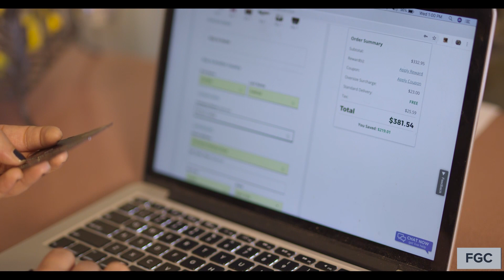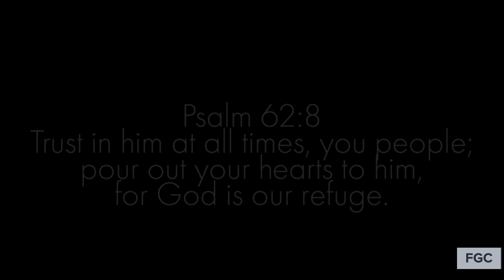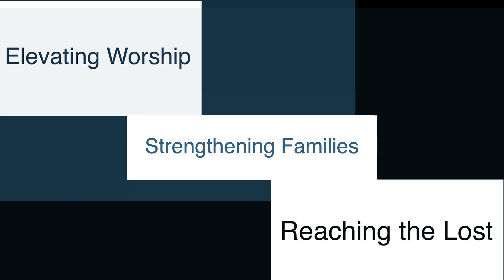Dance Ministry 12 16 18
Full Gospel Center's Dance Ministry performed 12-16-18.  They incorporated a video inspired and written by Danielle and Colleen Axelrod.